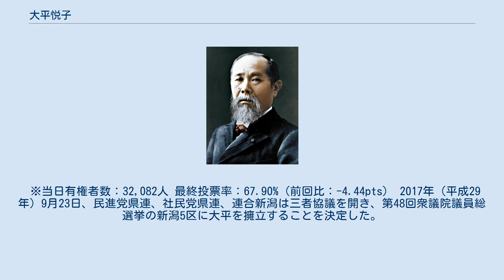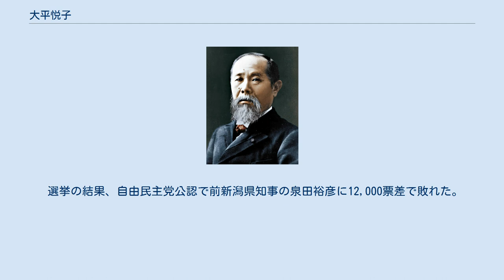大平悦子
大平 悦子（おおだいら えつこ、1956年10月9日- ）は、日本の政治家。
新潟県魚沼市長（第2-3代、2期）。
新潟県初の女性首長である。
 新潟県北魚沼郡小出町（現・魚沼市）出身。
富士短期大学経済学科卒業。
1998年（平成10年）、小出町教育委員に就任。
 教育委員や合併協議会委員として行政に接する中、2003年（平成15年）、小出町議会議員選挙に出馬し当選。
2004年（平成16年）11月1日、北魚沼郡内のうち川口町以外の6町村が合併（新設合併）して魚沼市が誕生する。
合併に伴う在任特例で旧町村の議員96人はそのまま市議となった（合併後に1人辞職）。
2005年（平成17年）3月28日、魚沼市議会は自主解散を求める議員発議を否決した。
同日、解散に賛成した市議42人が辞職願を提出し許可されたが、その中に大平が含まれているか否かは不明。
同年7月に魚沼市議会議員選挙が行われ、当選。
 2008年（平成20年）11月30日に行われた市長選に無所属で出馬。
現職の星野芳昭を破り初当選した。
同年12月12日、第2代魚沼市長に就任。
 ※当日有権者数：34,547人 最終投票率：73.89%（前回比：pts） 2012年（平成24年）12月2日執行。
元市議の森島守人、元市議の大桃聰ら2人の候補者を制し再選した。
魚沼市は合併前の町村役場を活用しており、新庁舎の建設問題が選挙戦の大きな争点となった。
大平は「市民が集える複合施設にすべきだ」と主張し、約50億円の建設計画を推進。
元市議で新人の佐藤雅一はこれに対し「シンプルな建物でよく、30億円に圧縮すべきだ」と主張した。
大平は240票の小差で佐藤に敗れる。
 ※当日有権者数：32,082人 最終投票率：67.90%（前回比：-4.44pts） 2017年（平成29年）9月23日、民進党県連、社民党県連、連合新潟は三者協議を開き、第48回衆議院議員総選挙の新潟5区に大平を擁立することを決定した。
9月25日、無所属で出馬する意向を正式に表明した。
10月2日、日本共産党と自由党は大平の推薦を決定。
共産党は公認候補予定者を取り下げ、前年の参院選などと同じ「オール野党」態勢が実現することになった。
 選挙の結果、自由民主党公認で前新潟県知事の泉田裕彦に12,000票差で敗れた。